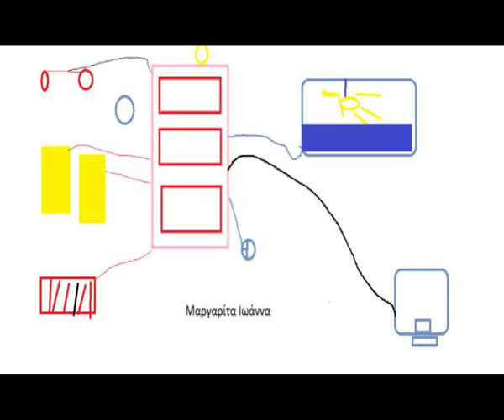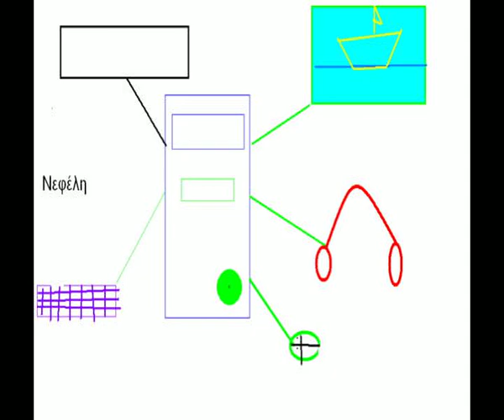Το υπολογιστικό σύστημα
Οι μαθητές κι οι μαθήτριες του Δημοτικού σχολείου Άνω Σύρου ξεκίνησαν τα μαθήματα στις Τεχνολογίες της Πληροφορίας και των Επικοινωνιών. Με τι άλλο θα μπορούσαν να ξεκινήσουν καλύτερα από το να περιγράψουν ένα υπολογιστικό σύστημα ζωγραφίζοντάς το;